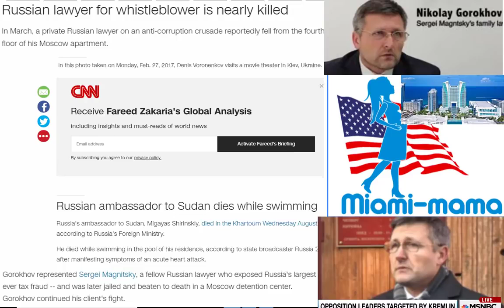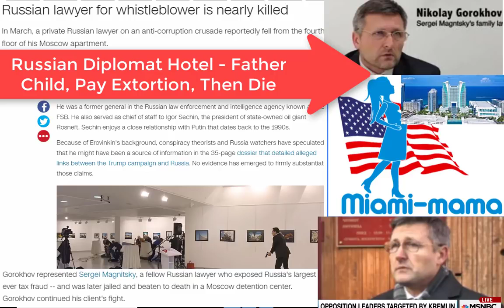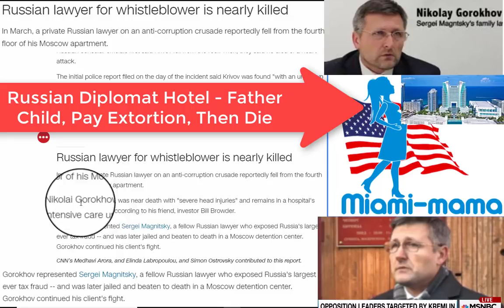Day 128 2 Russian Diplomat Roach Hotel You Love a Miami Mama Before Checking Out